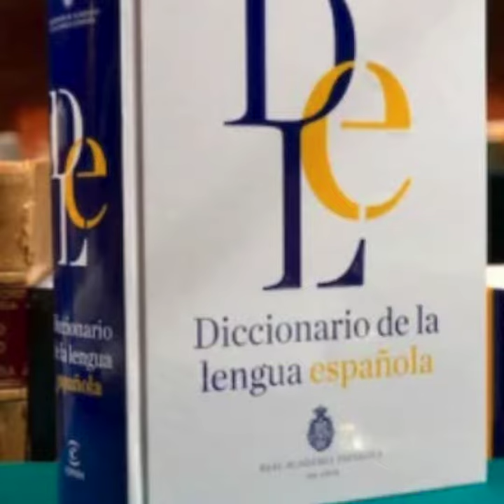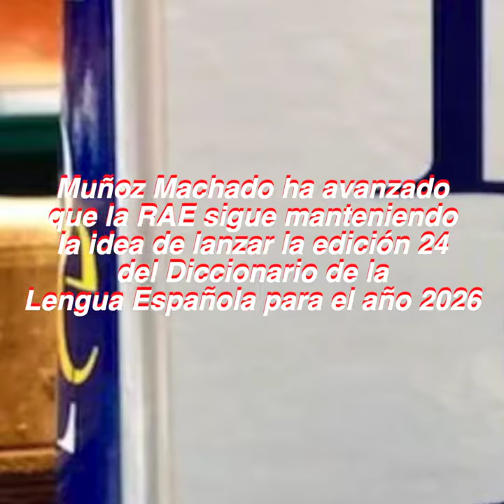Las nuevas palabras del diccionario de la RAE | EnTendencia📖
“Chundachunda”, “VAR“, “machirulo” o “perreo” son algunas de las nuevas palabras incluidas en la versión electrónica 23.7 del Diccionario de la Lengua Española (DLE).